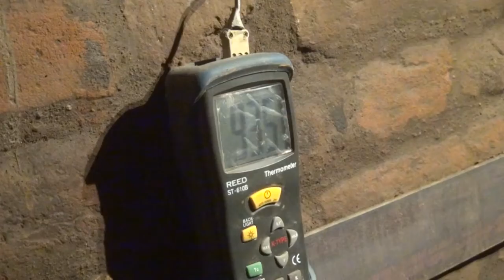Horno Pifo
Josep Matès construyó un horno vertical de cerámica negra en la fábrica de filtros Horeb de Pifo, Ecuador.